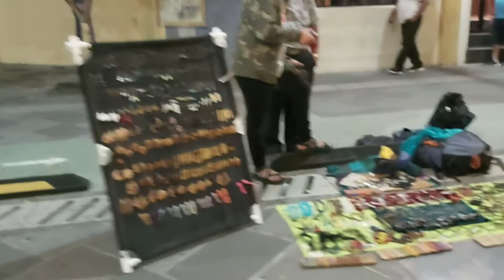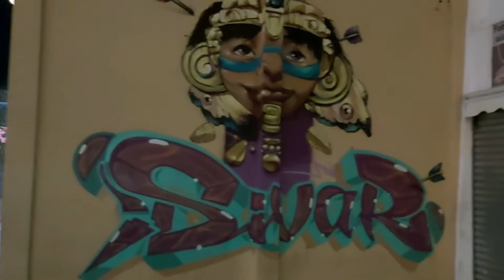El centro de san salvador de noche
tenemos nuevo integrante esperamos sea de tu agrado